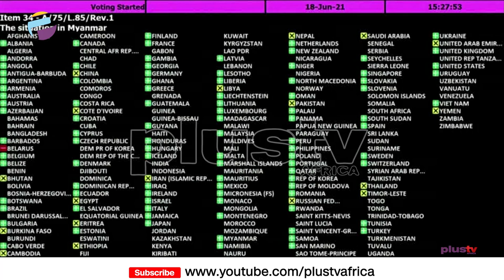Myanmar Coup: UN Calls For Arms Embargo Against Military | FOREIGN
The UN has issued a rare call to halt arms sales to Myanmar in response to this year's violent military coup.

The General Assembly adopted a resolution condemning the military junta, which overthrew the country's elected government in February.